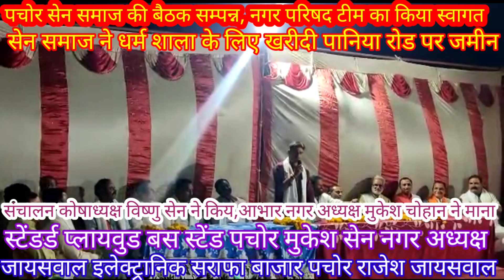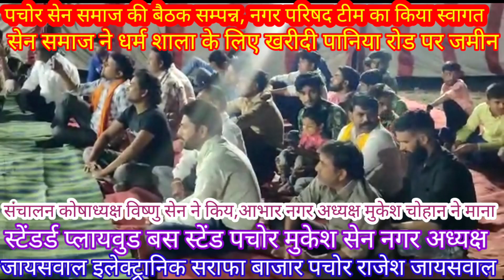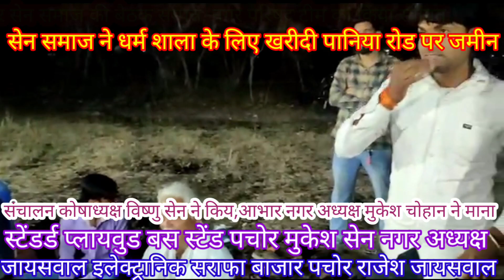पचोर सर्व सेन समाज की बैठक में परिषद का स्वागत,अध्यक्ष विकास करोड़िया ने क्या कहा सुने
pachor पचोर सर्व सेन समाज की बैठक में परिषद का स्वागत,अध्यक्ष विकास करोड़िया ने क्या कहा सुने#